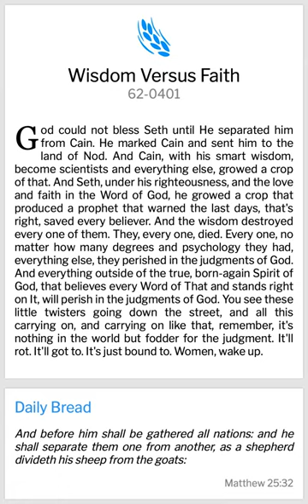28th March 2023-Bro Branham